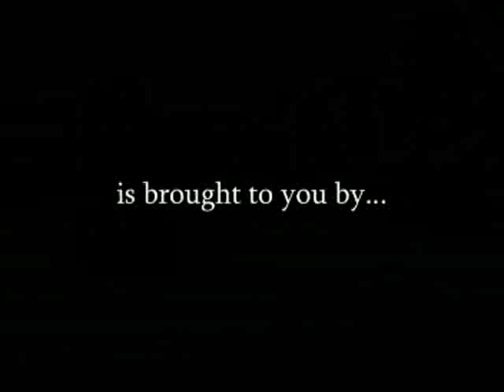paintball - one4one Millennium Toulouse world cup part 2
paintball : The Millennium series 2007 season starts in toulouse for the paintball world cup. Paintball at its best with all the top teams like Tonton, XSV, Joy, Menace, Philly Americans...and much more.

Thomas taylor interview as well as Tim montressor and Ryan Moorhead.

Check out the 2nd part now and download it in High Quality